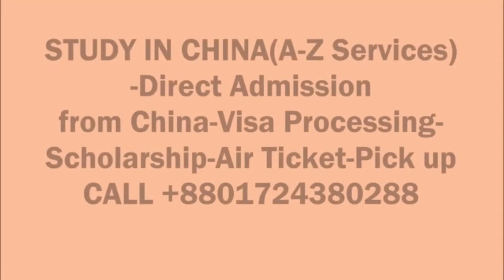Chang’an University Registration on Campus- September 2019 intake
Chang’an University Registration on Campus- September 2019 intake --Great Wall Education Company .Please visit our office for Admission info related China. Thank you for trusting on us. # Sristy Group _ Greatwalledu More details: Wechat- snasim786 / 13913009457
OFFICE: D.I.T Road, Malibagh , Chowdhurypara , 2nd floor (Sristy Group), Komoruddin Tower ,Dhaka 1219 , Bangladesh.